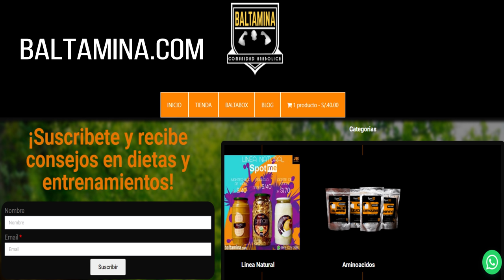COMO SABER SI TU PAREJA NO TE CONVIENE | JOSE BALTA